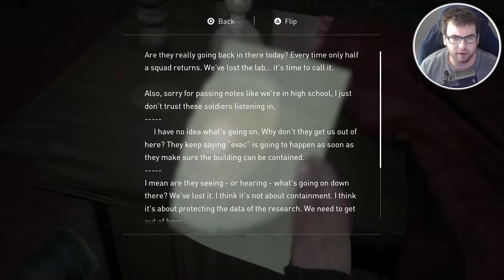THE LAST OF US 2 - Part 16 - AN INFECTED BOSS BATTLE! (Rat King)